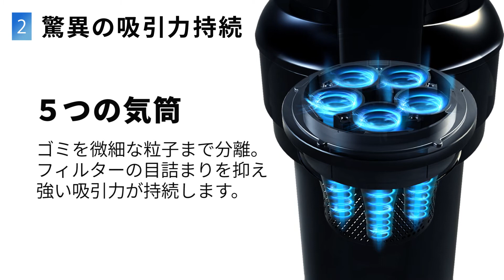充電式サイクロンスティッククリーナー SCD-130P おすすめポイントver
◆point1.パワフルな吸引力
230W　DCブラシレスモーターを採用。
スリムボディながらパワフルな吸引力を実現。
吸引力約4倍。※
※吸引力において、アイリスオーヤマ従来スティッククリーナー(IC-SLDC11)との比較。

◆point2.驚異の吸引持続力
吸引力が99％以上持続する5気筒の2段遠心分離サイクロン構造。
竜巻状に『ゴミ』と『空気』を吸い上げ、ゴミはダストカップ、空気はフィルターを通して外へ、遠心力によって運ばれます。
5つの気筒が2つの遠心力を生み、より微細な粒子まで分離。
ゴミを分離させることにより、空気の通り道にゴミが溜まらず強力な吸引力が持続します。

◆point3.マスクフィルター
マスクフィルターを採用。
フィルターはマスクと同様の不織布を使用しており、細かな粒子までしっかりと集じん。
排気もクリーンに行い、床だけでなく空気もキレイに。
3層構造で微細な粒子、花粉までしっかりカット。

◆point4.自走式パワーヘッド
自走式パワーヘッド×ソフトローラーブラシ。
細かいほこりや砂ゴミをパワフルに吸引、隙間のゴミも逃しません。
大きいローラー径で、髪の毛が絡まりずらくフローリングや畳に最適。
自走式だから、軽い力でもぐんぐん進む。
壁際のゴミも、しっかり吸引。

◆2in1スタイル
スティックスタイルからハンディスタイルに切り替えられ、場所に応じて使い分けて気になった箇所もサッとお掃除。
お掃除の幅が広がり、部屋中キレイに。

◆ほこり感知センサー
ほこり感知センサーで微細なゴミをお知らせ。
自動モードではほこりの量に合わせて吸引力を自動で調節。

◆ゴミ捨ても、手を汚さずワンタッチ
ダストカップにたまったゴミはワンタッチで捨てることが出来ます。
ダストカップは水洗い可能。

壁に掛けてスマートに収納でき、お掃除以外の時間も邪魔になりません。
また、掃除機本体は自立するのでお掃除途中のチョイ置きも。